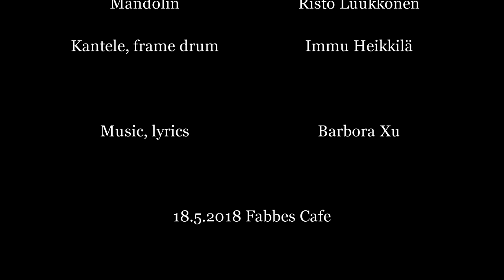Band Improvisation (18 5 2018)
This is an inprovisation from a concert in Fabbes Cafe in Finland.

Vocals, guzheng: Barbora Xu, Kantele: Immu Heikkilä, Mandolin: Risto Luukkonen